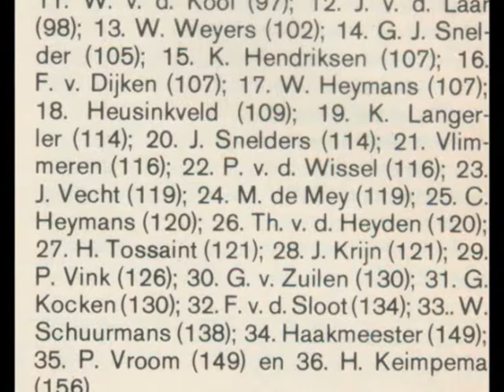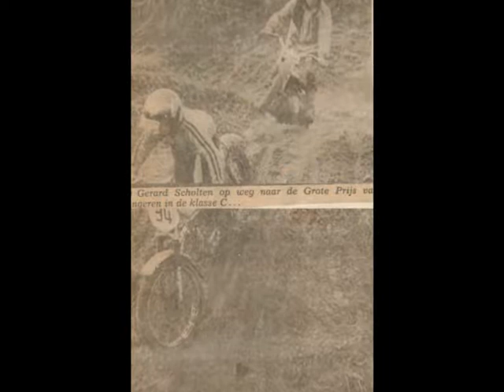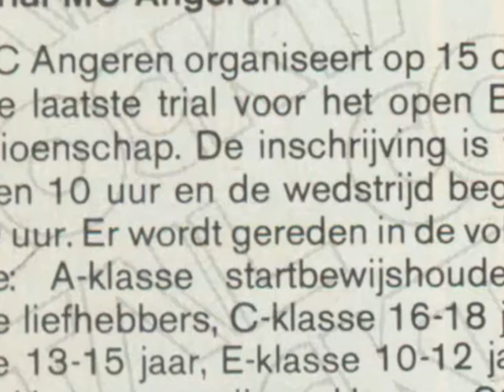Trail Angeren - Film 21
Trail in de Polder van Angeren